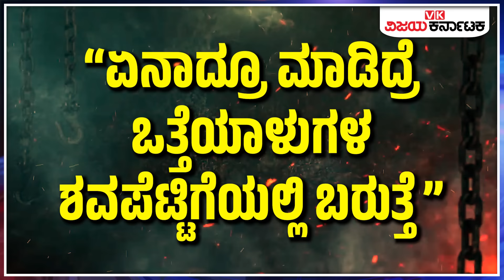ಇಸ್ರೇಲ್‌ಗೆ ಶಾಕ್‌ ನೀಡಿದ ಅಮೆರಿಕ, ಬ್ರಿಟನ್‌! ಮಿತ್ರರಾಷ್ಟ್ರಗಳ ವಿರೋಧಕ್ಕೆ ನಡುಗಿದ Benjamin Netanyahu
ಗಾಜಾದ ಸುರಂಗದಲ್ಲಿ ಹಮಾಸ್‌ ಉಗ್ರರು 6 ಒತ್ತೆಯಾಳುಗಳನ್ನು ಹತ್ಯೆಗೈದ ಬೆನ್ನಲ್ಲೇ ಮಧ್ಯಪ್ರಾಚ್ಯದಲ್ಲಿ ಯುದ್ಧದ ಪರಿಸ್ಥಿತಿ ರೋಚಕ ತಿರುವು ಪಡೆದಿದೆ. ಇಷ್ಟು ದಿನ ಇಸ್ರೇಲ್‌ ಏನೇ ಮಾಡಿದರೂ ಜೊತೆಯಾಗಿ ನಿಲ್ಲುತ್ತಿದ್ದ ಎರಡು ಪ್ರಮುಖ ರಾಷ್ಟ್ರಗಳು ಇಸ್ರೇಲ್‌ ವಿರುದ್ಧ ತಿರುಗಿಬಿದ್ದಿವೆ. ಅದಲ್ಲದೇ ಇಸ್ರೇಲ್‌ ಪ್ರಧಾನಿ ಬೆಂಜಮಿನ್‌ ನೆತನ್ಯಾಹು ವಿರುದ್ಧ ಅಲ್ಲಿನ ಜನ ರೊಚ್ಚಿಗೆದ್ದಿದ್ದು, ಉಳಿದ ಒತ್ತೆಯಾಳುಗಳ ರಕ್ಷಣೆಗೆ ಬೀದಿಗಿಳಿದು ಪ್ರತಿಭಟನೆ ನಡೆಸುತ್ತಿದ್ದಾರೆ. ಇದರಿಂದ ಬೆಂಜಮಿನ್‌ ನೆತನ್ಯಾಹು ಮೇಲೆ ಜಾಗತಿಕ ಒತ್ತಡ ಸೃಷ್ಟಿಯಾಗಿರುವುದು ತೀವ್ರ ಕುತೂಹಲ ಕೆರಳಿಸಿದೆ.

Israel Warned By America, Britain And Hamas, Protests Against Prime Minister Benjamin Netanyahu